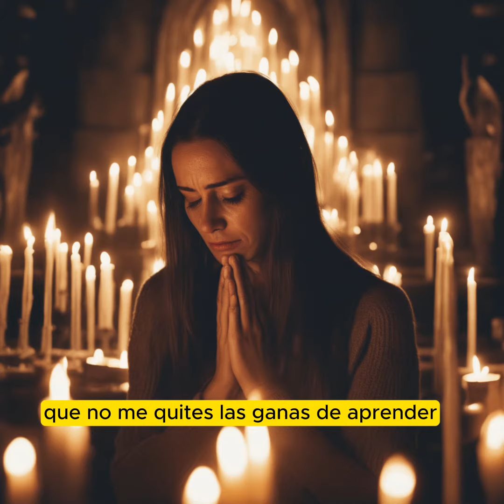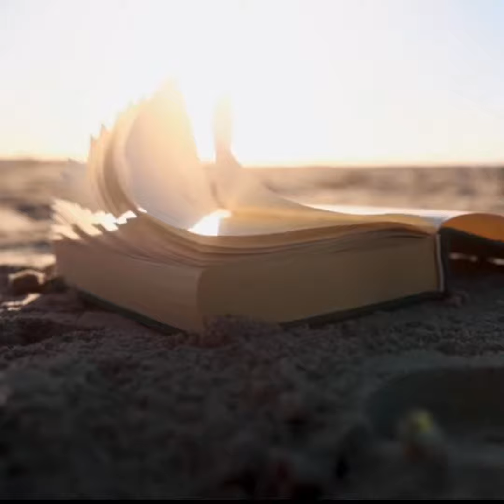LA ORACION DE LA NOCHE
Señor mío y Dios mío, al terminar el día quiero pedirte que me sigas dando fuerzas cada día, que me sigas haciendo valiente, que trabajemos juntos, para que nada sea imposible, que me ayudes a creer en mí, a tener confianza en lo que puedo hacer, que me ayudes a ser consciente (de) que soy capaz de hacer muchas cosas que ni siquiera imagino, que no me quites las ganas de aprender, que todos los días me sienta motivado, lo que hace que mi corazón lata más rápido y más fuerte, que todo lo que me apasiona sea el mejor motor para llevar una vida de triunfos.

Te pido que me ayudes a levantarme, que me ayudes a limpiar el sudor y las lágrimas para que el camino no sea tan difícil, y para que cuando llegue a la punta de la montaña no tenga más miedos.

Te amo y descanso en tu presencia, con la seguridad de que todo estará bien.

¡En la Voluntad de Dios siempre!

JESÚS TOMA MI VOLUNTAD, Y DAME LA TUYA

oración de la noche,noviembre,2023,oración de hoy,oración del día,oración del día de hoy,oración diaria,oraciones amor a jesús

como comprar un terreno en republica dominicana
como comprar una finca en republica dominicana
como finaciar un terreno en republica domininicana
LAGOS DE REYES,
LAGOS DE REYES  CANAL DE VENTAS Y PROMOSION INMOBILIARIA EN TODA REPUBLICA DOMINICANA ALBERTO ABREU CEO MI CASA INVERSIONES
BIENES RAICES,•
FINCA DE 500 METROS) RECREATIVA Y SEGURA,
VILLA DE VENTA
REAL ESTATE
MI CASA INVERSIONES
FINCAS EN VENTA EN REPUBLICA DOMINICANA,
TERRENOS EN VENTA EN REPUBLICA DOMINICANA,
FINCA,
TERRENO,
VENTA,
REPUBLICA,DOMINICANA
DOMINICAN,REPUBLIC
FINCAS CON CASA Y PISCINA
SOLARES EN STO DGO ESTE
FINCAS EN BAYAGUANA
FINCAS EN RD,FINCAS EN BAYAGUANA
SOLARES EN RD
FINCAS BARATAS EN RD,
FINCA CERCA DE SANTO DOMINGO,
FINCAS EN RD,BIENES RAÍCES BARRIO DOMINICANO EN NEW YORK
WASHINGTON HEIGHTS
WASHINGTON HEIGHTS NEW YORK
DOMINICANOS EN NEW YORK
DOMINICANOS EN NUEVA YORK
LA VIDA EN NUEVA YORK
COMO ES VIVIR EN NUEVA YORK
COMO ES LA VIDA EN NUEVA YORK
COMO ES NUEVA YORK
LATINOS EN NUEVA YORK
UN DIA EN NUEVA YORK
VIVIR EN NUEVA YORK
LA VIDA DE LOS DOMINICANOS EN NUEVA YORK
CÓMO VIVEN LOS DOMINICANOS EN NUEVA YORK
NYC APARTMENT
NYC REAL STATE TOUR
NYC DOMINICAN BROKER HUNTING
NEW YORK CITY DOMINICAN REAL STATE
FINCAS EN REPUBLICA DOMINICANA
STUDIO APARTMENT TOUR
NEW YORK
MANHATTAN
I LOVE DOMINICAN BLACK PEOPLE
LAND DOMINICAN TOUR
WHAT YOU GET IN NYC
BROOKLYN DOMINICANOS
APARTMENT SEARCH
NYC REAL ESTATE
APARTMENT SEARCH
NYC REAL ESTATE
CLASIFICADOS DE VENTAS INMOBILIARIA
 REPUBLICA DOMINICANA
 CLASIFICADOS DOMINICANOS EN PENSILVANIA
 INMOBILIARIA FINCAS REPUBLICA DOMINICANA
CASA DE CAMPO GUERRA BAYAGUANA
TERRENOS GUERRA
FINCAS
CAMPITOS
CAMPITO
EN VENTA
REPUBLICA DOMINICANA
CASITAS DE CAMPO
VENTA
REAL ESTATE
LAND
FOR
SALE
DOMINICAN
REPUBLIC
FINCA
BARATA
ECONOMICA
DE VENTA
BAYAGUANA
HOUSE
CASA EN FINCA
VILLA EN FINCA
CASAS EN VENTA EN REPÚBLICA DOMINICANA